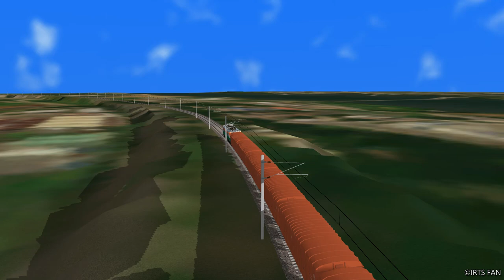TRICOLOR GTL WAG7 Pulls BCN Load From Cochin Port Trust Container Yard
Route Under Construction.